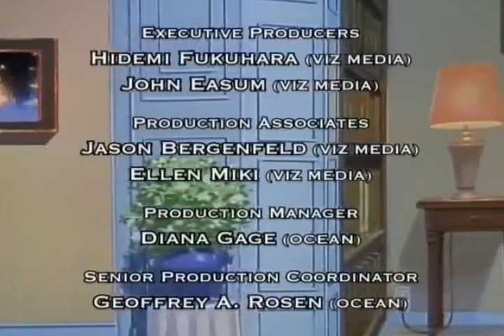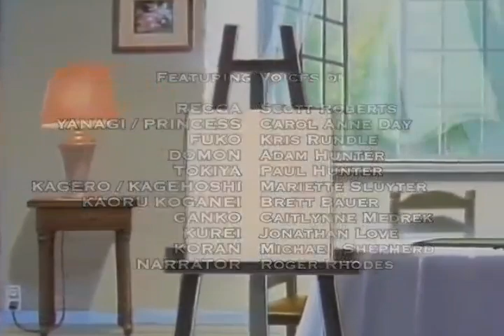Flame Of Recca Ending Theme 2